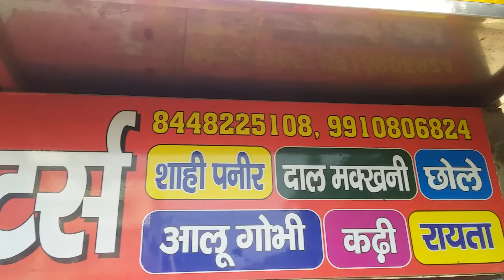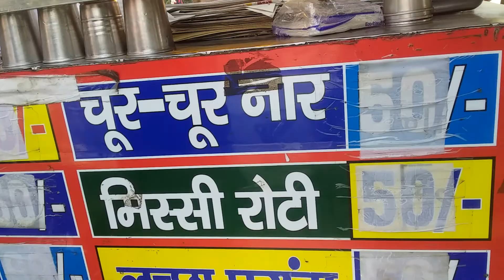पनीर नान /शाही पनीर छोले /Indian, street food / rohini Delhi नियर m2k cinema/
चूर चूर पनीर नान पनीर छोले